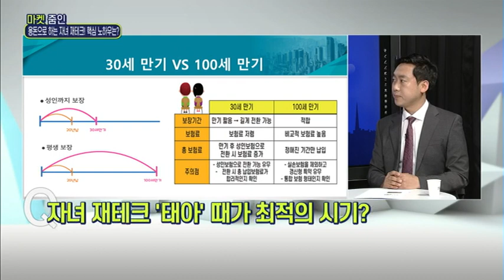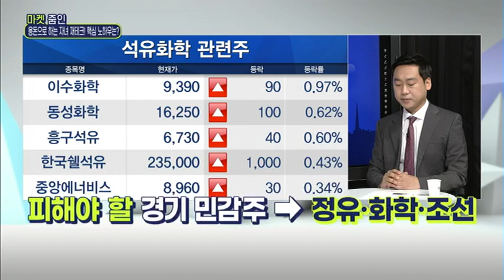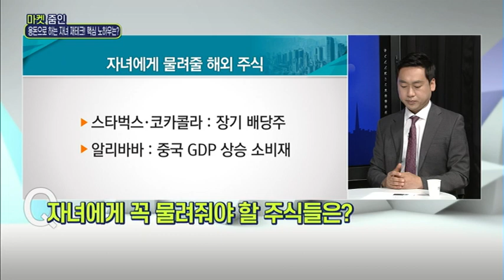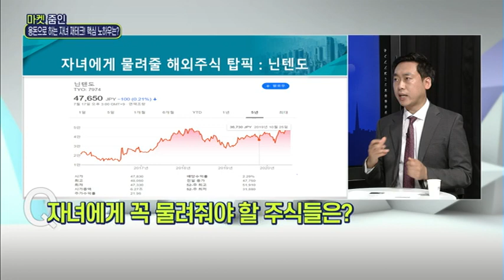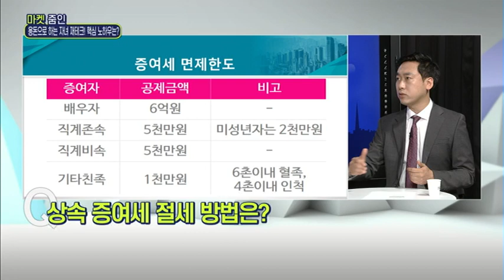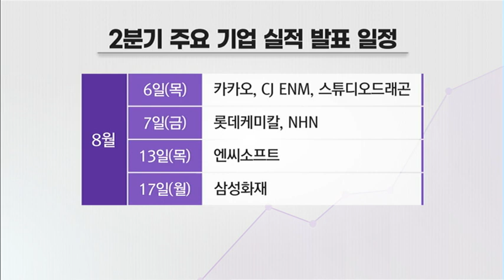[마켓줌인] 내 아이의 재테크는? 미리 준비해야하는 이유! / 머니투데이방송 (증시, 증권)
07/21 이슈&뷰 11

출연 : 정윤성 태아보험연구소 소장

Q. 초저금리시대 자녀 재테크가 필요한 이유는?
Q. 자녀 재테크 '태아' 때가 최적의 시기?
Q. 자녀 청약통장은 언제 가입하는 게 좋나?
Q. 자녀를 위한 주식 투자 이점과 전략은?
Q. 자녀에게 꼭 물려줘야 할 주식들은?
Q. 자녀 명의 주식 계좌 개설 방법은?
Q. 어린이펀드도 목돈 마련 재테크 수단 될까?
Q. 상속 증여세 절세 방법은?
Q. 자녀 재테크 시 유의사항은?